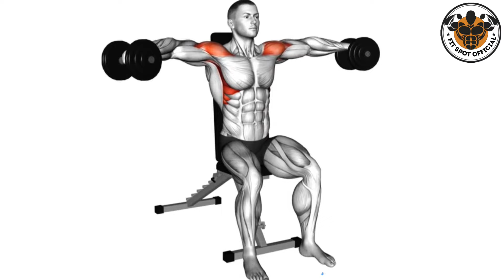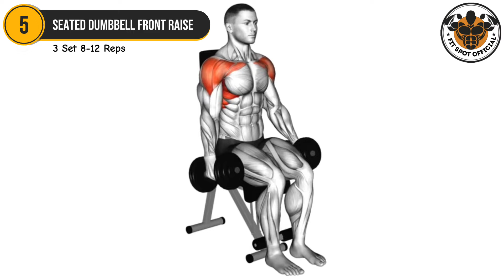Most Effective Shoulder Workout - Build Massive Shoulders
In this video, I'll guide you through a huge shoulder workout designed to help you build massive shoulders and enhance your overall upper body strength. Whether you're a beginner or an experienced lifter, these six exercises will target all aspects of your shoulders for maximum gains.

6 Huge Shoulder Workout At Gym - Build Massive Shoulders
Boulder shoulders
bigger shoulders
dumbbell shoulder workout
how to get big shoulders
how to get bigger shoulders
shoulder exercises
shoulder workout
shoulder workout at gym
shoulder workout for mass
shoulder workout with dumbbells
shoulder workouts
shoulders workout
wider shoulder workout
workout for big shoulders
workout for shoulders